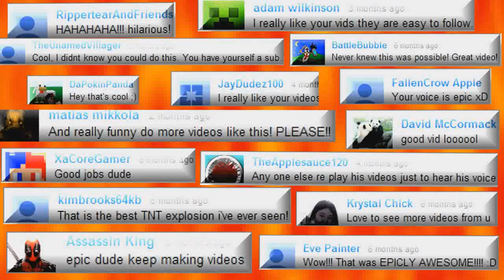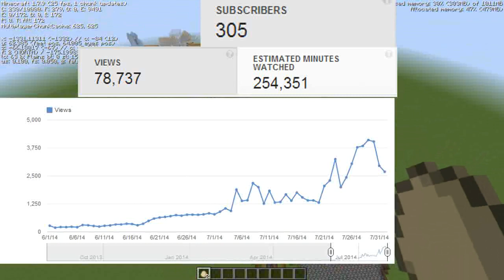[1 Million divide by 2000] Subscriber Special! Chicken Tornado in Minecraft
My YouTube Dream is almost for fulled!! The channel had its best month yet and I hope it gets even better than that.  I celebrate by showing you a special trick. A Chicken Tornado in Minecraft.

Freedom! : You want to earn money from your videos? You can apply with no views + subs required. They help you grow and they have a no-lock contract and with a network average of $10 per CPM.